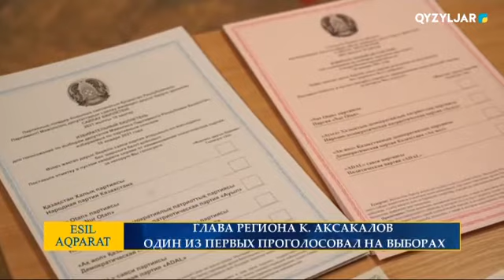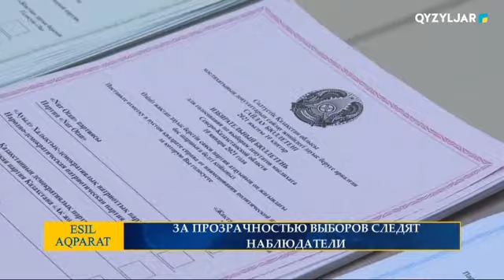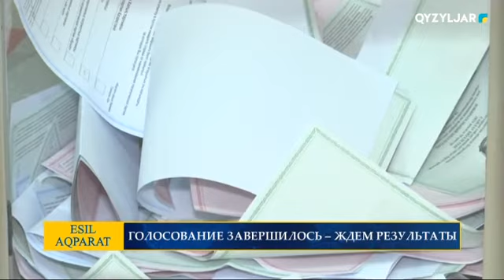Есіл-Aqparat. Специальный выпуск. 10.0.2021. 22:00